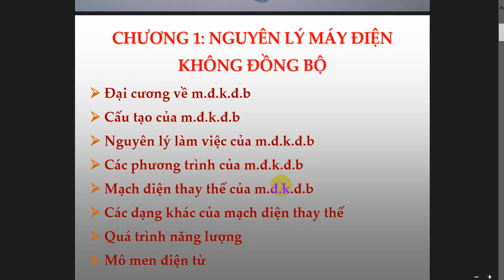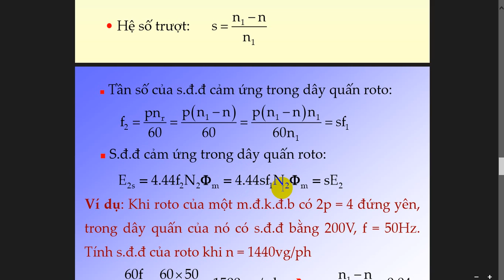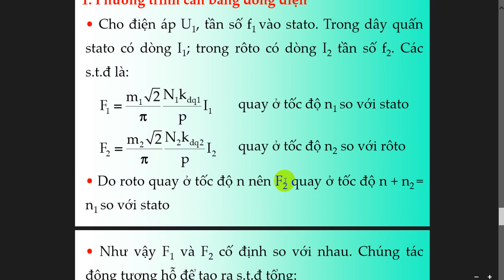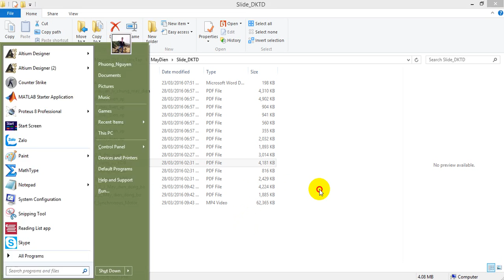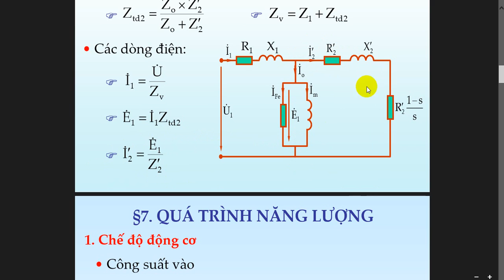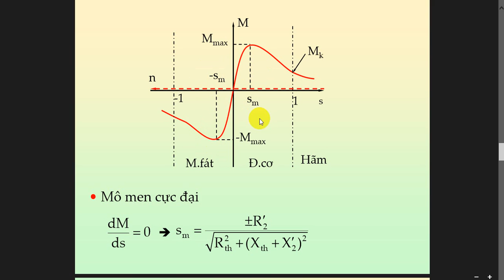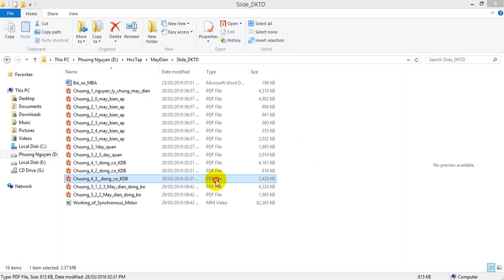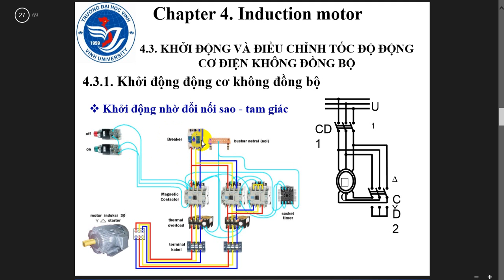Máy điện không đồng bộ